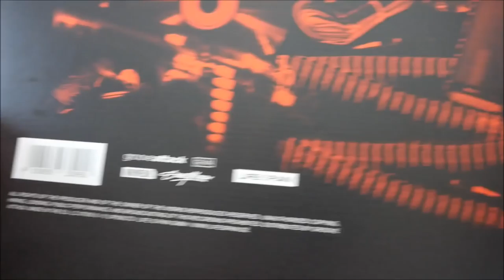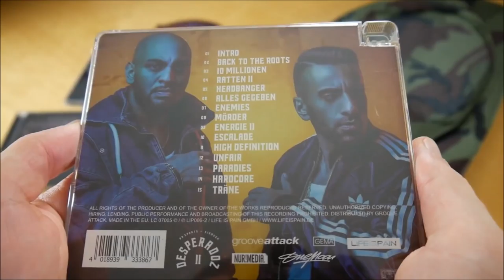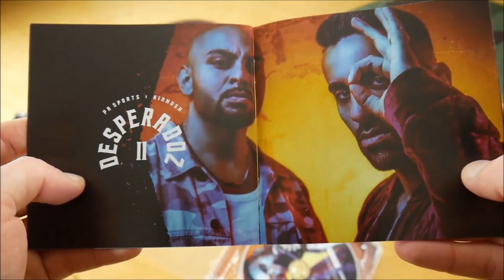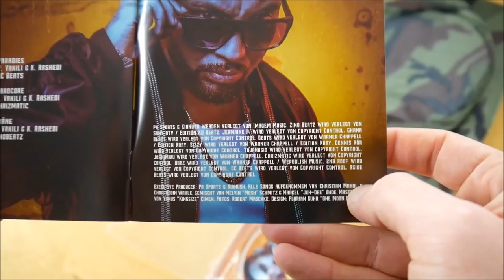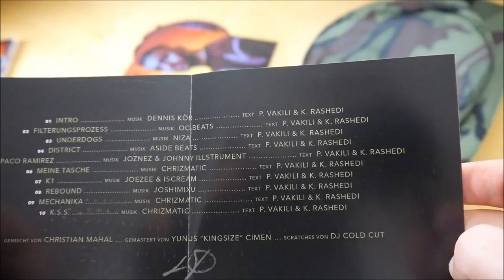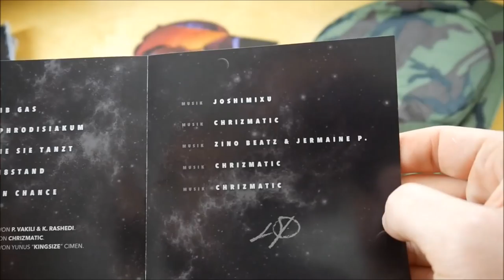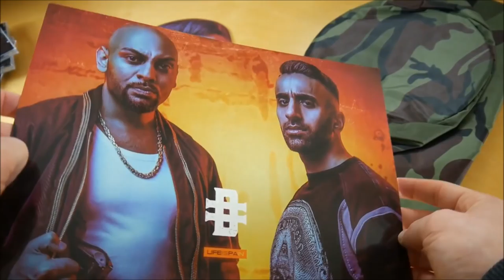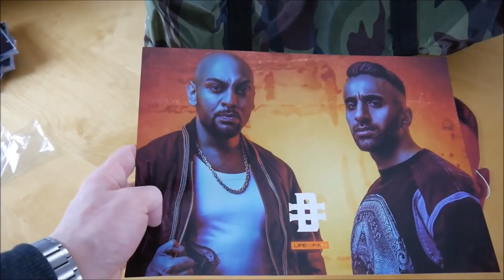PA Sports & Kianush - Desperadoz 2 Box Unboxing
In diesem Video zeige ich euch die Desperadoz 2 Box von PA Sports und Kianush.
► Hier könnt ihr das Album kaufen:
Weitere Musik von PA Sports
Weitere Musik von Kianush

► ALBUM INFOS
PA Sports & Kianush – Desperadoz 2
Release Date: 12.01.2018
Kaufpreis: 39,99 €

Desperadoz 2 Box Inhalt:
- Album
- Bonus Album (Sicario LP)
- Bonus EP (Futureradoz EP)
- Halskette
- Sporttasche
- Maske
- Sticker (2x)

Desperadoz 2 Tracklist:
01. Intro
02. Back to the Roots
03. 10 Millionen
04. Ratten II
05. Headbanger
06. Alles gegeben
07. Enemies
08. Mörder
09. Energie II
10. Escalade
11. High Definition
12. Unfair
13. Paradies
14. Hardcore
15. Träne

Bonus LP (Sicario LP)
01. Intro
02. Filterungsprozess
03. Underdogs
04. District
05. Paco Ramirez
06. Meine Tasche
07. K1
08. Rebound
09. Mechanika
10. K.S.S.

01. Gib Gas
02. Aphrodisiakum
03. Wie Sie tanzt
04. 1N8Stand
05. Bon Chance

Desperadoz 2 Info:
Das neue Album von PA Sports und Kianush erscheint am 12. Jänner 2018 über Life is Pain.